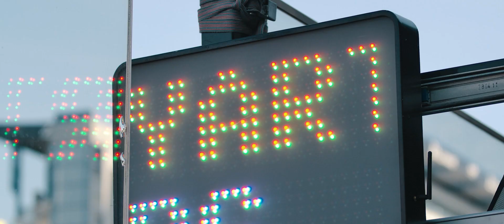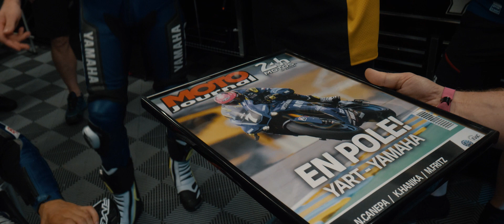VIP Pass Ep3: Behind the scenes at the 2021 24 Hours of Le Mans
The final countdown to the 24 Hours of Le Mans saw the YART Yamaha team hit the French circuit for practice and qualifying. Racing at night is unique to endurance racing, with the riders overcoming reduced visibility, fatigue and disappearing reference points whilst remaining close to lap times set in daylight. And while qualifying may not be so important in endurance racing, it remains a fierce contest as teams compete for the bragging rights that come with pole position. Follow along as YART Yamaha riders Karel Hanika, Marvin Fritz and Niccolò Canepa explain it all during the Le Mans build-up.